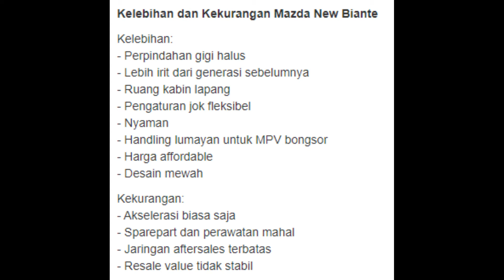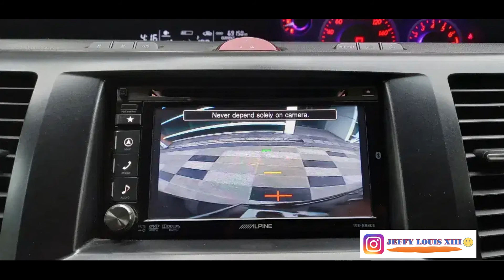Mazda Biante 2.0 Skyactive AT 2014 Mobil Mewah Sekennya Terjangkau!!!!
Video Baru Guys Mazda Biante 2.0 Skyactive AT 2014 Mobil Mewah Sekennya Terjangkau!
Di Video ini menjelaskan Harga Seken/Bekas kendaraan, Tipe Kendaraan, Kelebihan dan Kekurangan Kendaraan yang di Review
Untuk teman-teman yang ingin mengetahui info update harga kendaraan lainnya, bisa kunjungi Channel Youtube dan Facebook Fanpage: Jeffy Louis XIII